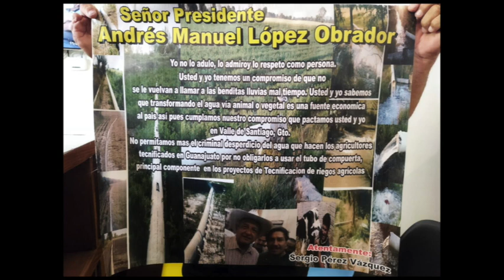‼️ Con aguas negras🤢🤮 riegan los cultivos en JaralDelProgreso.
Y por más que los agricultores piden ayuda, el gobierno no los escucha